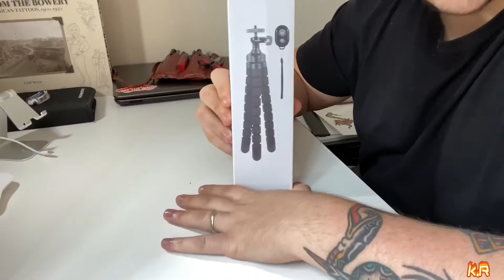UNBOXING GADGET DA amazon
Vado ad aprire un pacco atteso da Amazon
Video interamente registrato e editato con iPhone 11pro 